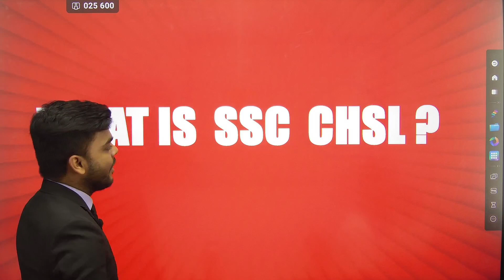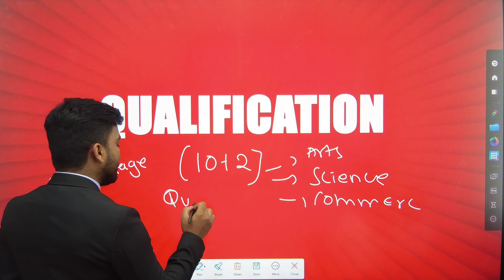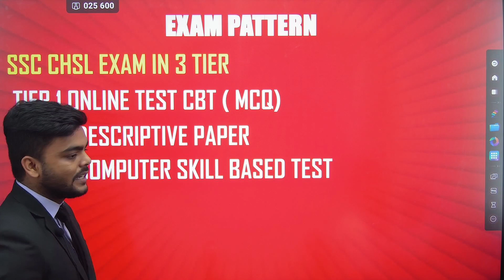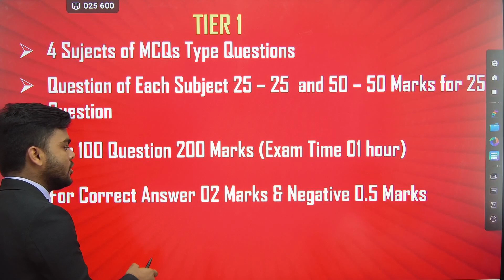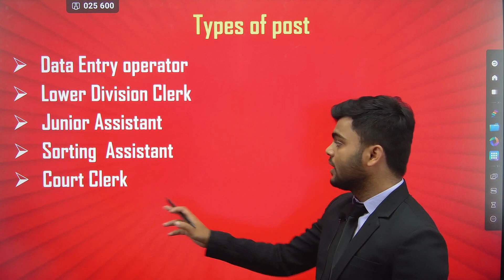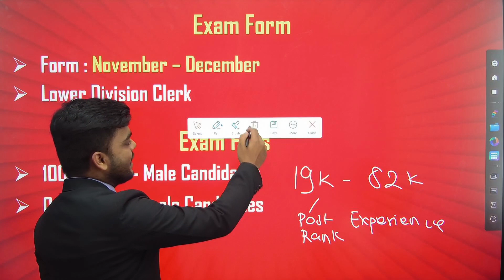GOVERNMENT EXAMS AFTER 12TH BOARD | PRADEEP GIRI SIR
Engineering Channel

ssc govt exam syllabus
ssc me kon kon si post hoti hai
ssc me kon kon se subject hote hain
ssc me hight kitni chahiye
ssc gd height, weight chart
ssc gd full information
ssc gd ki salary kitni hoti hai
chsl ki salary kitni hoti hai
ssc chsl ki salary kitni hoti hai 2023
ssc chsl me kon kon si post hoti hai
ssc cgl me kon kon si post hoti hai
ssc cgl me income tax officer kaise bane
income tax officer lifestyle
income tax inspector vs excise inspector